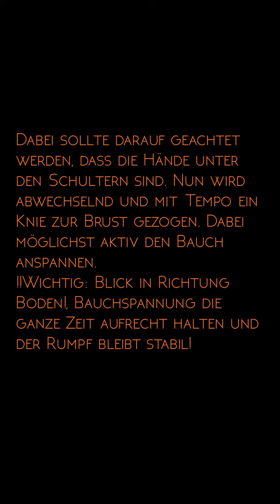Die Übung des Monats März I Die Bergsteiger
Artist Name: Joe Marson
Song Name: Best Friends (Instrumental)
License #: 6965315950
Project Type: Business
Distribution: Internet,